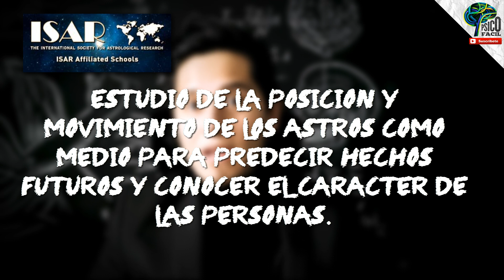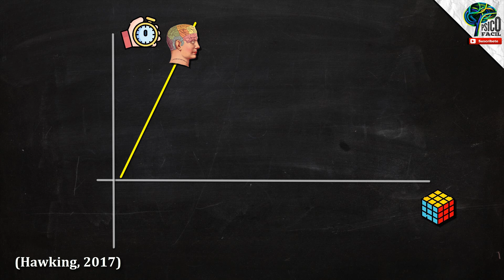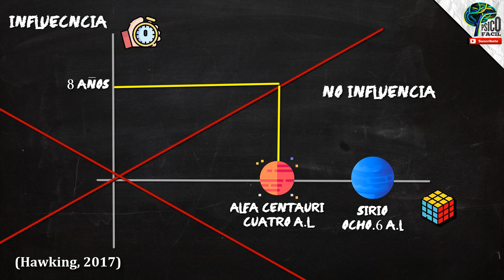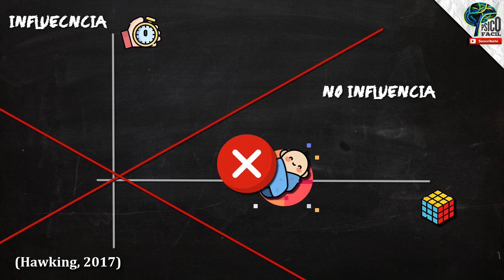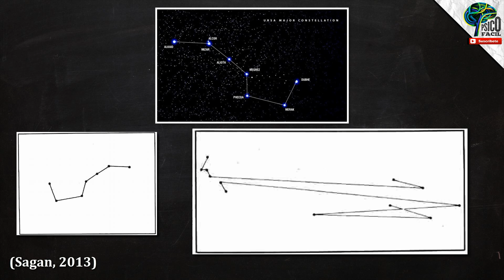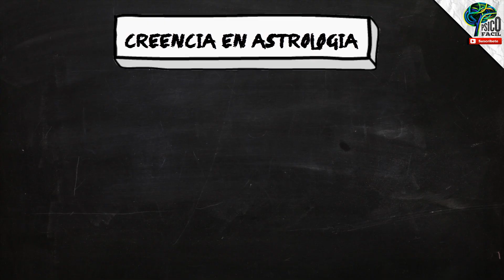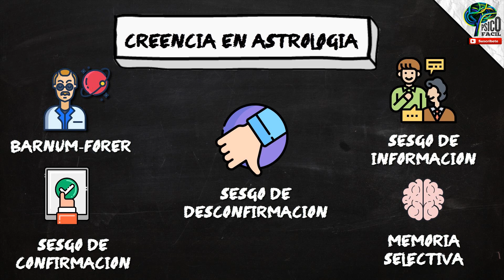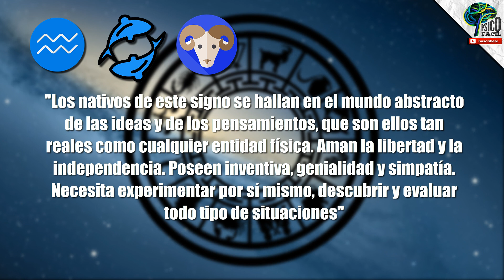PSEUDOCIENCIAS: CAP. 1: ASTROLOGÍA Y HORÓSCOPO (Desde la ciencia) | PSEUDOTERAPIAS ANALIZADAS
Todas las pseudociencias desmontadas desde el punto de vista lógico y científico. Aprende las bases del por qué "funcionan", siguen vigentes y la forma en la que engañan a la gente. Hoy ASTROLOGÍA.

CAPÍTULOS:
0:00 INTRO
1:18 Astrología y Astronomía
3:09 Criterios de Cientificidad: Naturalismo, Parsimonia, falsabilidad y Objetividad
3:59 Entendiendo la astrología
4:41 Refutando la astrología desde el naturalismo. Teoría de la relatividad
7:31 Refutando la astrología desde la parsimonia: El error de tu nacimiento y la posición de los planetas
11:50 Criterio de Falsabilidad y Objetividad
12:35 ¿Por qué "acierta" la Astrología? Estudios desde la psicología
13:11 El efecto Barnum-Forer o las generalidades aplican para todos
14:15 Sesgos de confirmación, información y Memoria selectiva

📚 Referencias Bibliográficas y lecturas recomendadas 🧠👌 :
 Allum, N. (2011). What makes some people think astrology is scientific?. Science communication, 33(3), 341-366.

Beins, B. C. (1993). Using the Barnum effect to teach about ethics and deception in research. Teaching and Psychology, 20, 33–35. doi:10.1207/ s15328023top2001_6

Baron, J. (2000). Thinking and Deciding (Third ed.). Cambridge University Press.

Carlson, S. (1985). A double-blind test of astrology. Nature, 318(6045), 419–425.

Dickson, D. H., & Kelly, I. W. (1985). The “Barnum effect” in personality assessment: A review of the literature. Psychological Reports, 57, 367–382. doi:10.2466/pr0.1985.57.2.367

Forer, B. R. (1949). The fallacy of personal validation: a classroom demonstration of gullibility. The Journal of Abnormal and Social Psychology, 44(1), 118.

Hawking, S (2017). A brief history of time. Beverly Hills (5 Ed.) CA: Dove Audio.

Kaufman, A. B., & Kaufman, J. C. (Eds.). (2018). Pseudoscience: The conspiracy against science. Mit Press.

Lilienfeld, S. O., Garb, H. N., & Wood, J. M. (2011). Unresolved questions concerning the effectiveness of psychological assessment as a therapeutic intervention: Comment on

Poston and Hanson (2010). Psychological Assessment, 23, 1047–1055. doi:10.1037/a0025177

Lilienfeld, S. O., Lohr, J. M., & Morier, D. (2001). The teaching of courses in the science and pseudoscience of psychology: Useful resources. Teaching of Psychology, 28(3), 182-191.

Lyons, L (2005). Paranormal Beliefs Come (Super) Naturally to Some. Recuperado de

Phillipson, G. M. (2020). Astrology and truth: a context in contemporary epistemology [Doctoral dissertation, University of Wales Trinity Saint David].

Poston, J. M., & Hanson, W. E. (2010). Meta-analysis of psychological assessment as a therapeutic intervention. Psychological Assessment, 22, 203–212. doi:10.1037/ a0018679

Rosen, G. M. (2014). Barnum effect. The Encyclopedia of Clinical Psychology, 1-3.

Sagan, C. (2013). Cosmos (Vol. 3). Edicions Universitat Barcelona.

🎬 Investigación, guion, voz  edición:
Javier Parra Pulido. Psicólogo, Magister (MsC) en Neurociencias de la conducta.